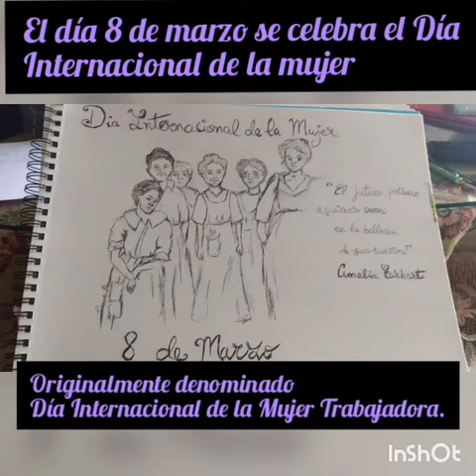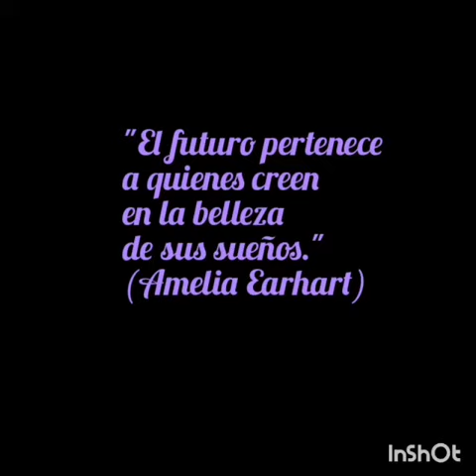Día Internacional de la Mujer. Ejemplos de mujeres que lucharon por sus derechos.